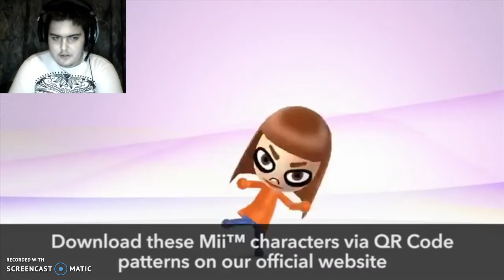Lets React to Bayonetta Smash 4 Reveal Trailer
A fighter that i wanted but didn't think would get in makes it in and she looks like one of the best characters to play as but might become the most annoying to fight online but her moveset looks fucking awesome